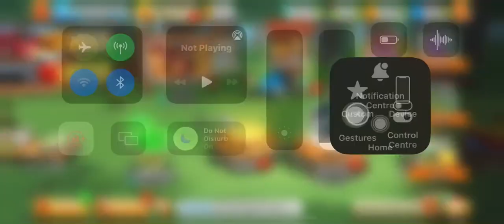LTWOM Bunny O’ Hare Event Campaign Act 1